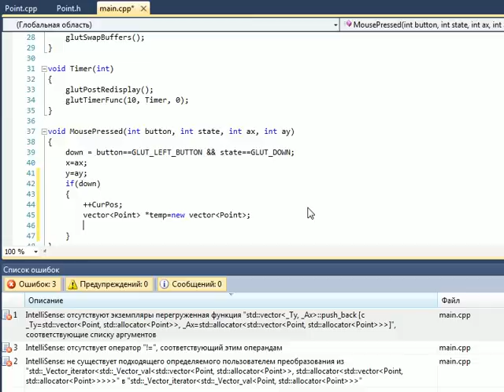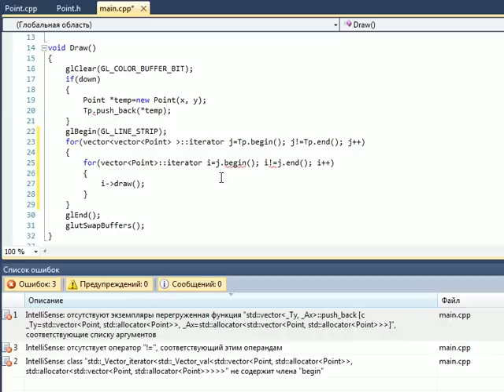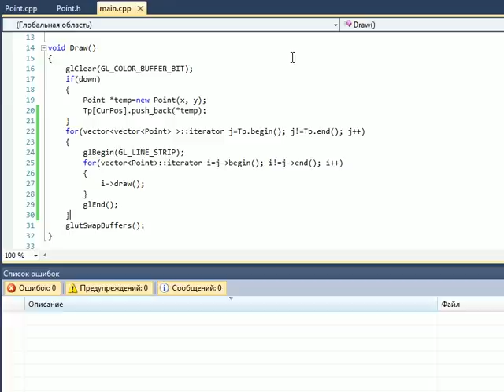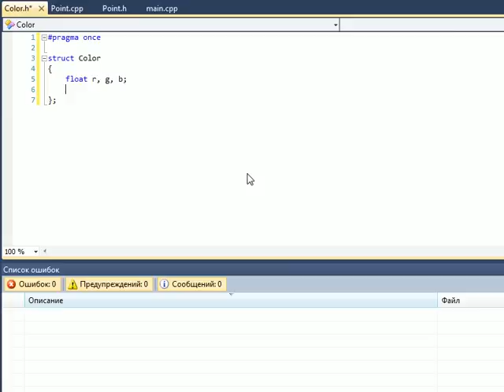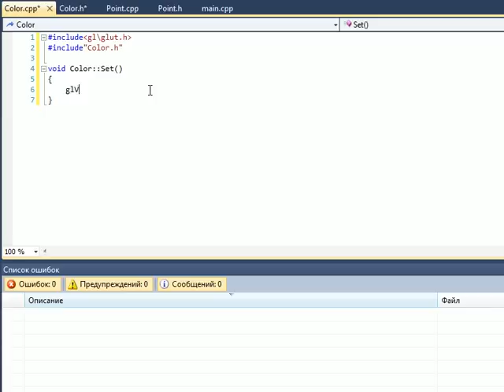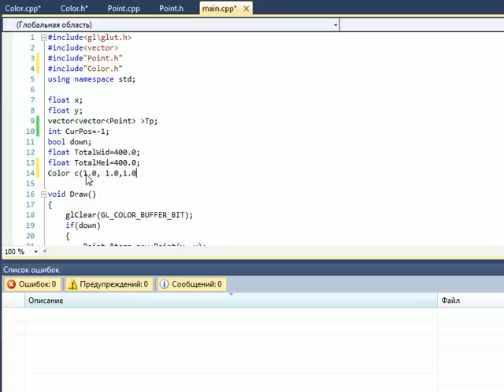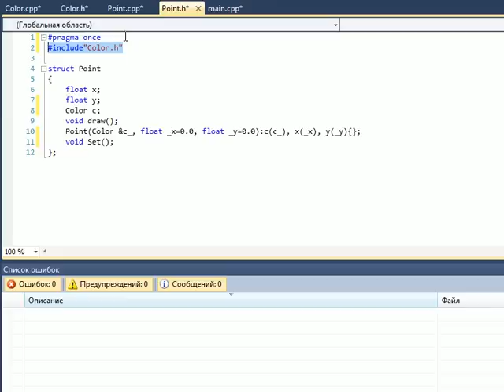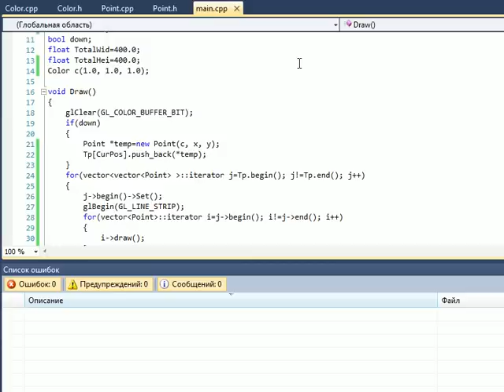OpenGL Проекты. Проект I. Часть II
Вторая часть создания первого проекта OpenGL